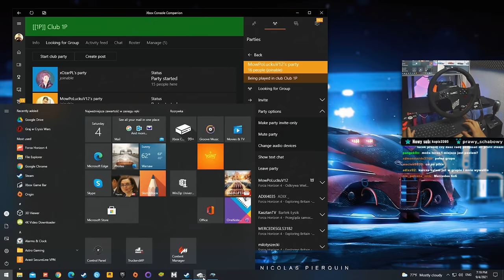Forza Horizon 4 - Gramy w PEELKĘ! Nowe zasady!